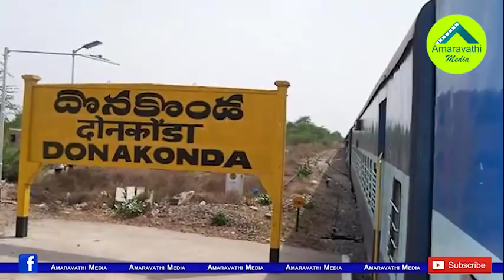రాజదానిపై జగన్ మరో స్టెప్.. చంద్రబాబు కు డబుల్ షాక్.! || YS Jagan Master Plan on AP Rajdhani